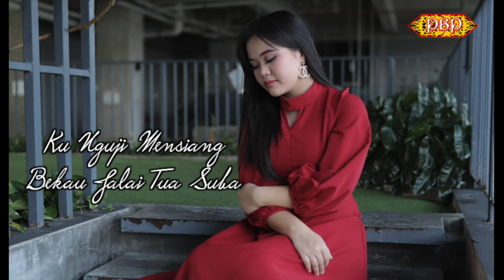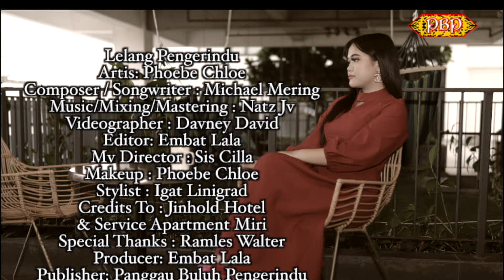Lelang Pengerindu - Phoebe Chloe (Karaoke)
Lelang Pengerindu
Artis: Phoebe Chloe
Composer / Songwriter : Michael Mering
Music/Mixing/Mastering : Natz Jv
Videographer : Davney David
Editor: Embat Lala
Mv Director : Sis Cilla
Makeup : Phoebe Chloe
Stylist : Igat Linigrad
Credits To : Jinhold Hotel
& Service Apartment Miri
Special Thanks : Ramles Walter
Producer: Embat Lala
Publisher: Panggau Buluh Pengerindu

Lelang Pengerindu.

KU NGUJI MENSIANG
BEKAU JALAI TUA SUBA
TANG SEMUA NYA
UDAH REPA DI PEDA MATA
BIAR AKU NGEREMBANG
NUJAH DURI JERUNGKANG
ASAL PENGERINDU TUA PETANG
TAU BEBALI TERANG

SUBA KU TEPAGANG
NENGAH JALAI TI SALAH
KU MUNGKAL PEMENCHI
NGEPUNKA JALAI TEPAWAH
TANG UDAH KU SERURI
ENGGAU PENGELEMI ATI
RANGKAI AI MATA BERAIE
KU TANGUNG KEDIRI

TUA BESENGKI KETEGAL
ENDA SAUM ATI
UKAI AKU KA NGUNGKIT
SEMINA MANTAI SEBANA DIRI
PENGUJI TI UDAH ANANG MIH
DIKENANG AGI
BUAI ATI BEGEDI
SAMA NGIBUN PENDIAU DIRI

CHOROS:
MINTA AMPUN AKU SULU
NYEMA KU NYINGKANGKA KAKI
LENYAU ARI PENGERINDU
AKU DULU NGEJANG PEGI
SUBA KU KALA MERI NUAN
PENYAYAU ENGGAU AMBIS ATI
TANG NUAN KEMPANG
MILIH JALAI PEMENCHI

DIATU AKU BAKA BURUNG
TEREBAI NADAI PENYANGKAI
DEKA INGAP ATAS RANGKANG
NADAI DAUN NYAU MERAGAI
TANG DIATU SEMUA NYA
SEMINA TINGGAL KENANG AJA
PUNTAN LENYAU LELANG
PENGERINDU TUA..

PUNTAN LENYAU LELANG
PENGERINDU TUA.

Composer /AUTHOR: MICHAEL MERING